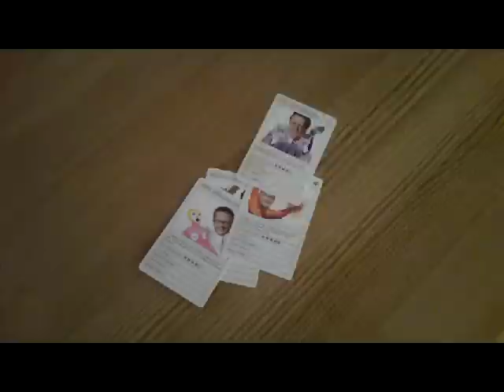Magtspillet vs. Kedsomhed 1 - Babe leger med ringe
Er hønseringe kommet på mode igen? Måske ikke, men det er Magtspillet. Her er reklame nr. 1 for det nye kortspil om politik, der er et alternativ til bilkort.
Speak: Jacob Lybek
Model: Katrine K